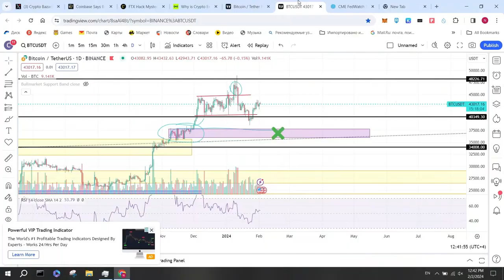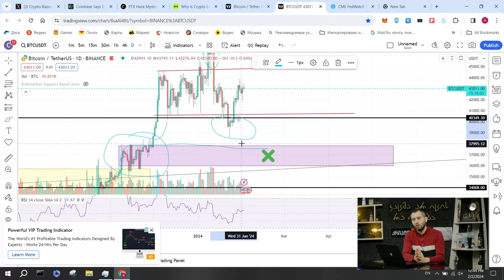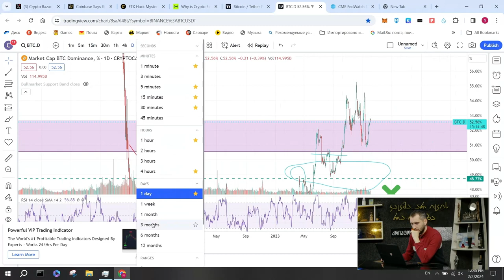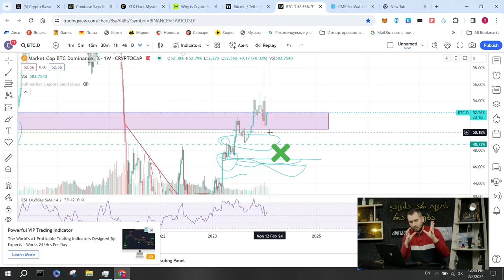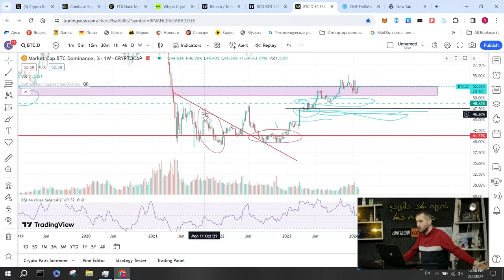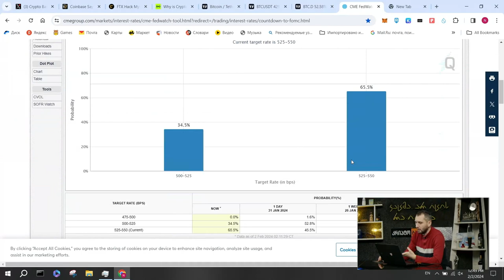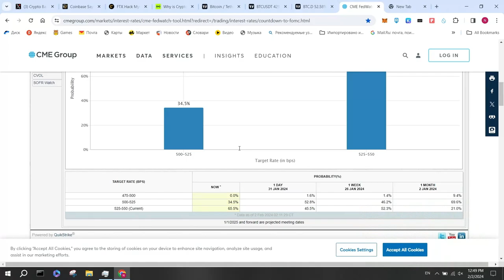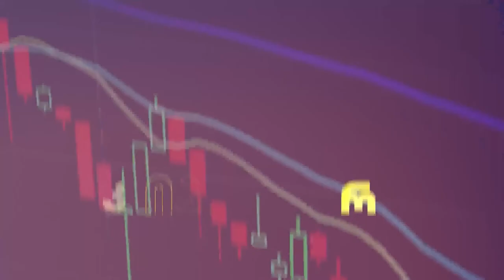ჰიბრიდული ბირჟის გამონათება - 02 თებერვალი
FTX-ის დაჰაკვა sim swapping -ის დახმარებით. Cube.exchange -ის გამოჩენა ბაზარზე და მათი სამომავლო გეგმები. რა დაემართა OPNX -ს და რა შუაშია მისი დამფუძნებელი. სიახლე წარსულიდან, Coinbase-ის ანალიტიკა ბიტკოინზე. ჩარტების მიმოხილვა. გადაცემა არ შეიცავს ფინანსურ რჩევას !

🔥დაალაიქე ჩვენი ფეისბუქ გვერდი და დააფდეითდი ყველაზე მალე 👉

 / cryptobazari     🚀

0:00 - შესავალი
00:57- ისევ და ისევ Sim Swappingთავდასხმები წარსულიდან და FTX -ის თანხების მოპარვა.
03:57 -Cube.exchange- ი რომელიც ცდილობს დეცენტრალიზებული და ცენტრალიზებული ბირჟების დაახლოებას.
07:30 -OPNX -ის დახურვა და დამფუძნებლის მიერ 2023 ში ჩადენილი საბედისწერო შეცდომა.
14:39 - სიახლე წარსულიდან, 2020 წელი. Coinbase-ის ანალიზი ბიტკოინზე.
18:03- ჩარტებისა და ბაზრის განხილვა.
26:22- შეჯამება, დასასრული.